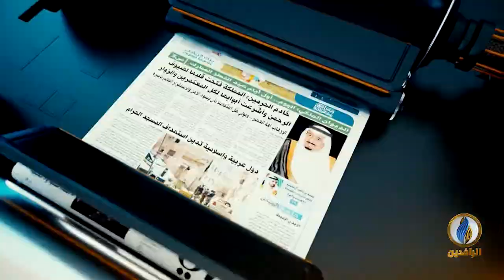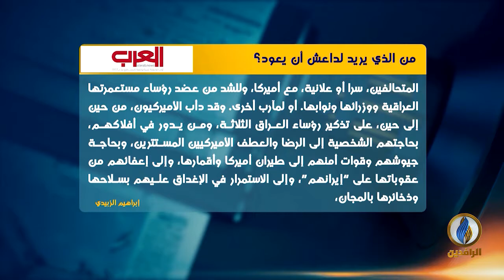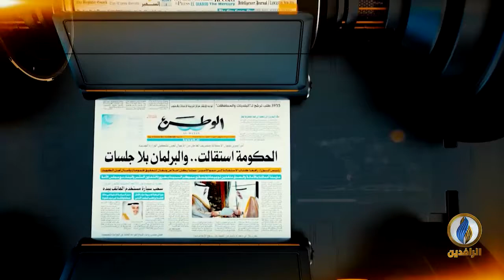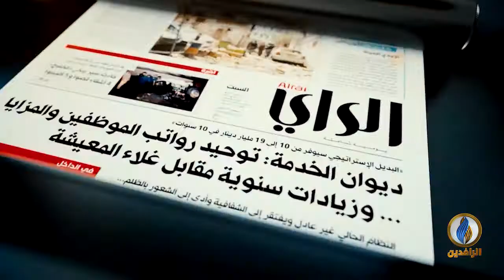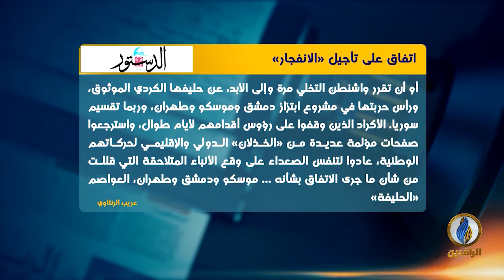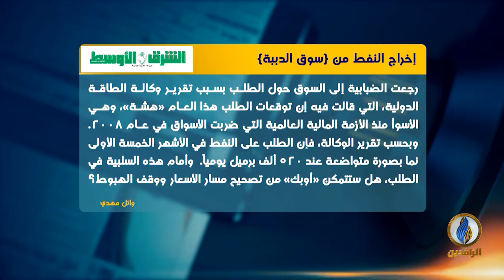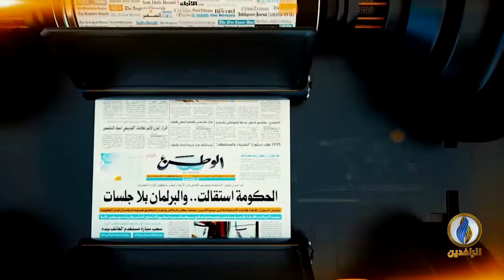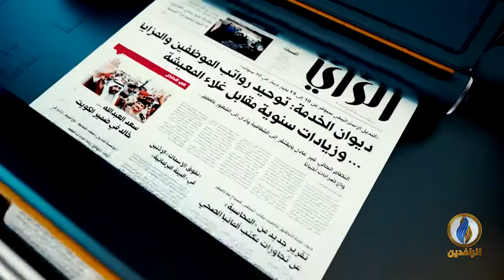صدى_الأقلام | 10 - 08 - 2019